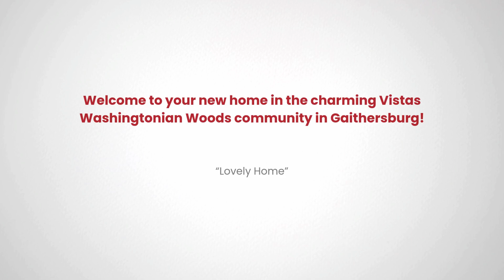915 Hillside Lake Ter APT 402, Gaithersburg, MD 20878 Reynolds EmpowerHome Team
Reynolds EmpowerHome Team Presents, Exclusive Property for Sale! 915 Hillside Lake Ter APT 402, Gaithersburg, MD 20878.

If you would like to get the CURRENT price of this property, or for the most up-to-date information on this property, call the listing agent Sarah and Debbie Reynolds at .

Welcome to your new home in the charming Vistas Washingtonian Woods community in Gaithersburg! This lovingly maintained condo is a true gem, featuring 2 spacious bedrooms and 2 bathrooms that offer both comfort and elegance. Imagine starting your day with a cup of coffee on your private patio, surrounded by serene, wooded views that provide a perfect escape from the hustle and bustle.  The community is a dream come true, with a sparkling pool for those sunny days, 7 tot lots to keep the little ones entertained, and beautiful jogging and bike trails for your outdoor adventures. The location is ideal, nestled in a highly rated school district and close to shopping, dining, and entertainment options. This home offers the perfect blend of convenience and peaceful living. Don't let this incredible opportunity slip away—your new home awaits!

Buy this awesome property with $0 Down and up to 2 months with NO payments to those who qualify. Find out more, call the EmpowerHome Team directly at or for a FREE Recorded Message about this program call: ID #9143.